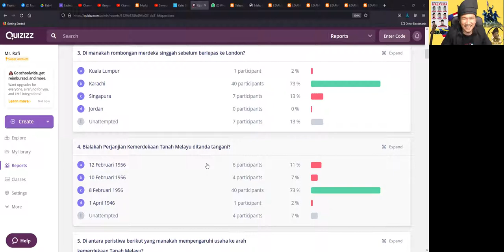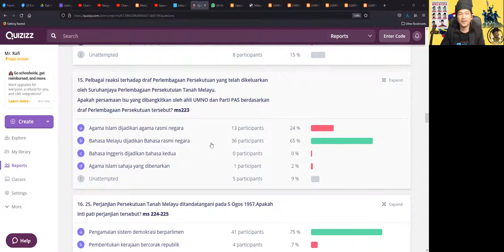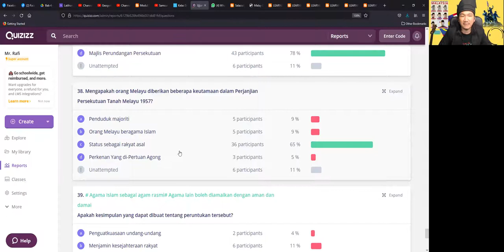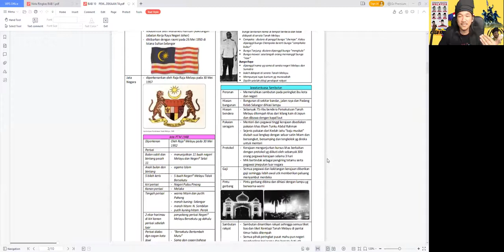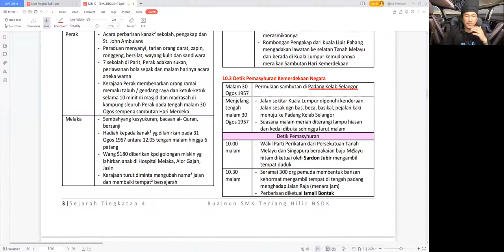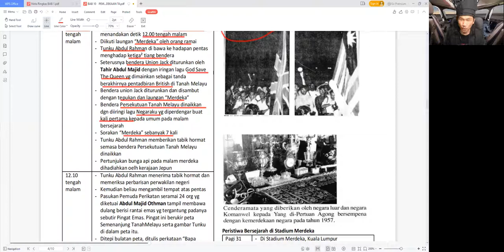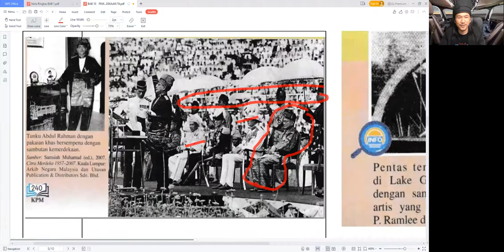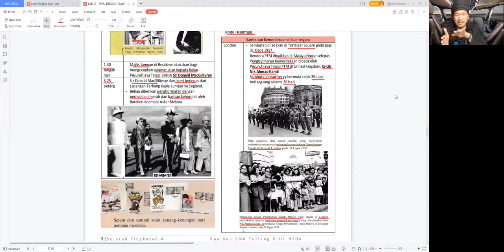Sejarah Ting 4 - Bab 10 Bhgn III